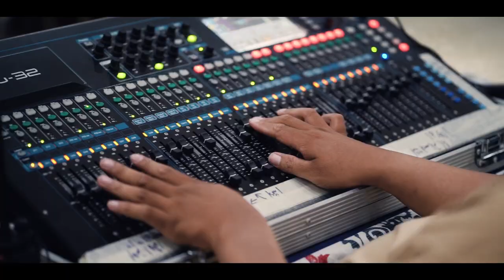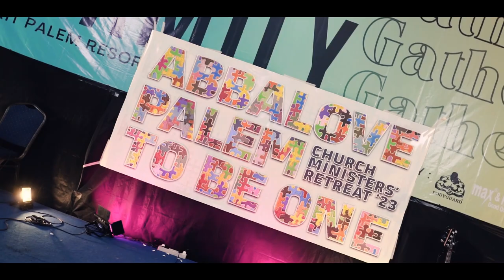FAMILY GATHERING - ABBALOVE PALEM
Gathering pekerja Abbalove Palem 2023